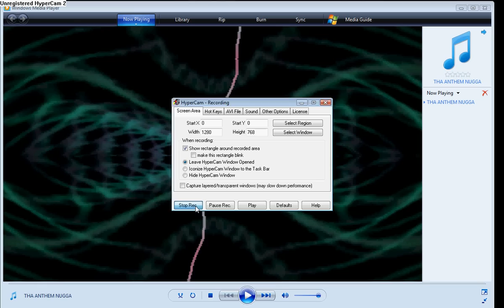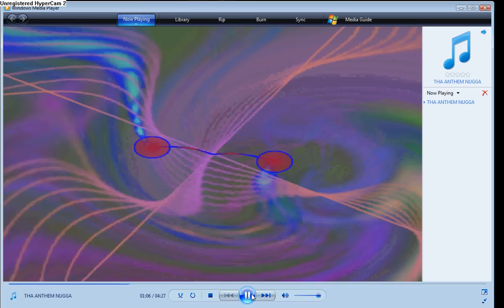Shawty Redd, DJ Toomp, Zaytoven Style Beat. (COMMENTS PLEASE)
PRODUCED BY THE AGENT LATIN FOR SOLO RECORDS.